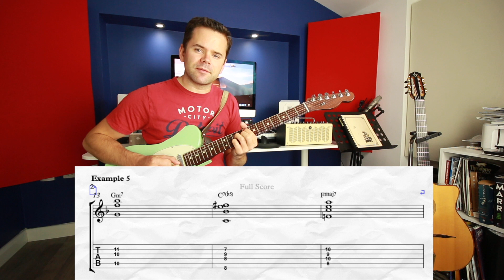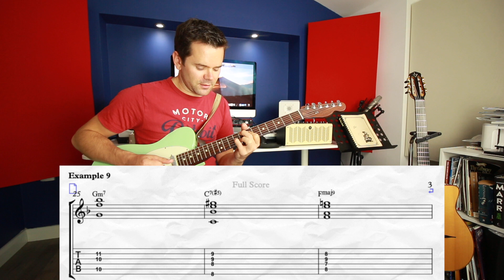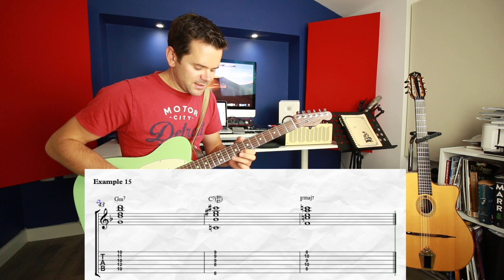Spice up your 251! Jazz guitar chord lesson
Today's lesson covers alternations to the dominant 7th chord in the 251. In this jazz guitar chord lesson we specifically look at alterations to the 5ths and 9th. The lesson covers:

🔴8 variations to the dominant chord
🔴How using alterations to the 5th and 9th create voice leading options

2 pdfs, one of the chord shapes and one of the examples can be download from my website.

❤️️COMMENT: If you've gained value out of today's lesson or have any questions or comments then please leave them below and I will get back to you.